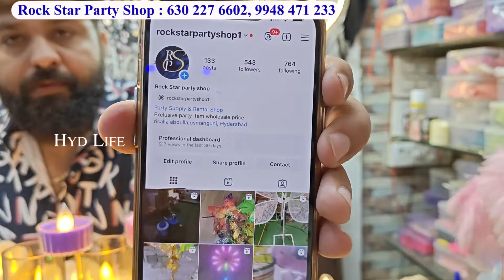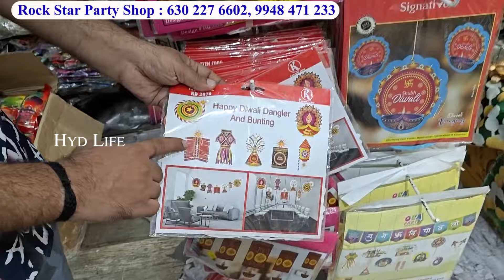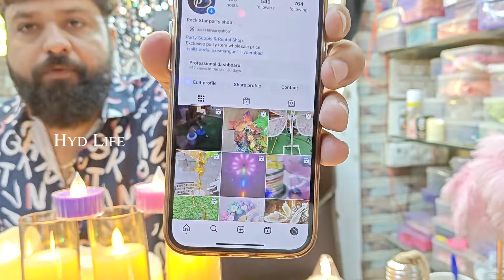Diwali Special Decoration Items In Hyderabad Wholesale Prices | Parties Birthday Events Decor Items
Shop Address :
Rockstar party shop
Near Aparna Hotel
Risala abdulla new osmangunj
Hyderabad